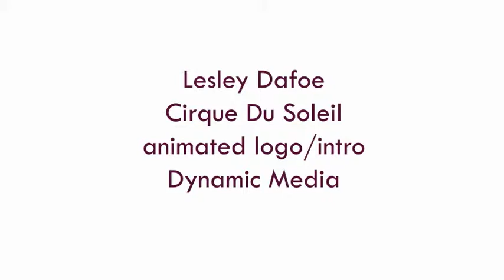After Effects - Cirque show teaser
created in after effects